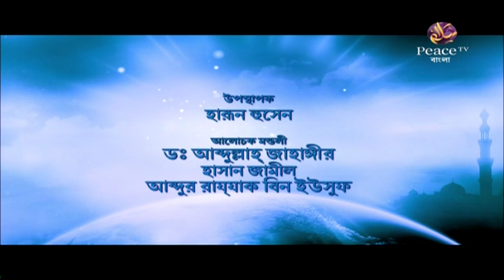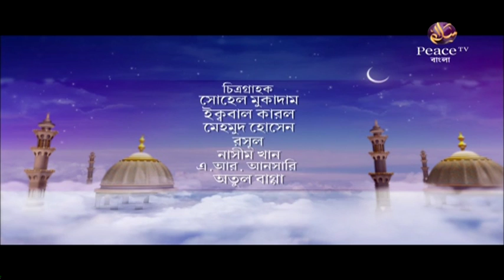১৩.১৩ মুসলিম সমাজে প্রচলিত কুসংস্কার। জালসা এ উলামা। গ্রুপ আলোচনা। পিস টিভি বাংলা